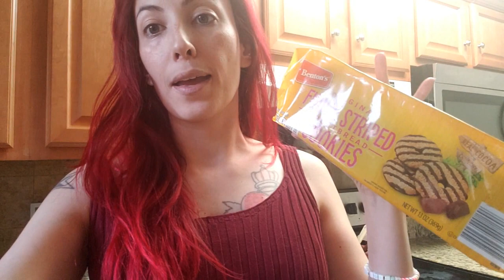Morando nos Estados Unidos - O que comemos ?! Dia a Dia da Familia!